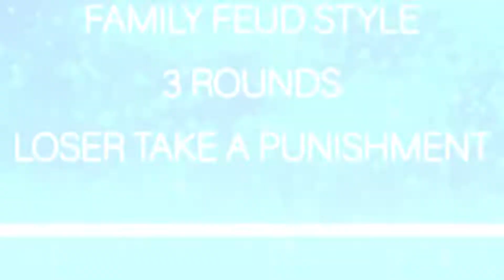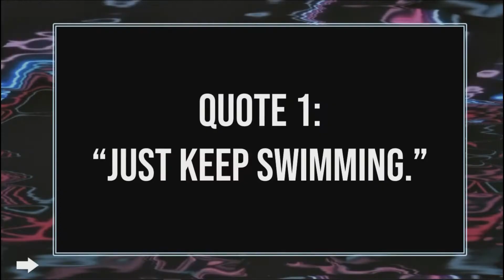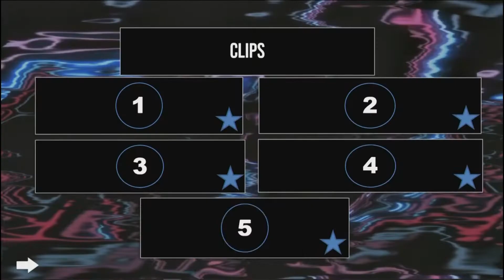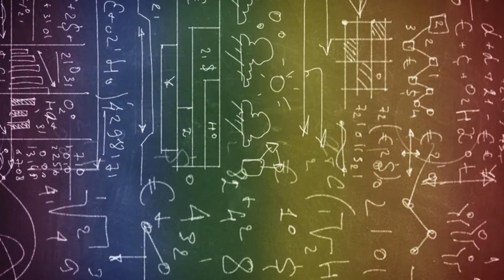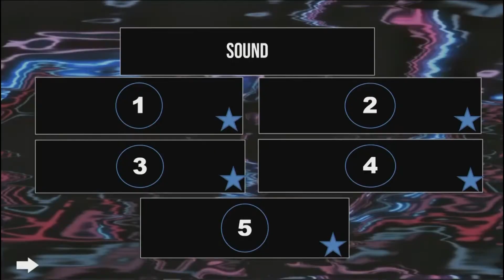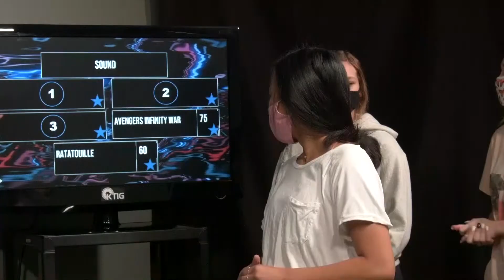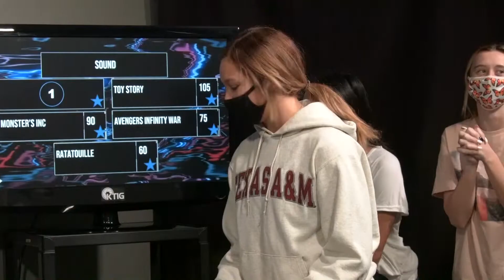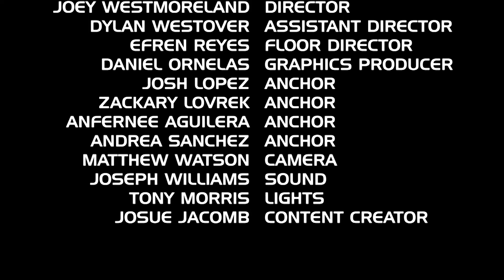KTIG News 3-23-2021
Volleyball and Football go head to head to test their Disney Movie Knowledge.